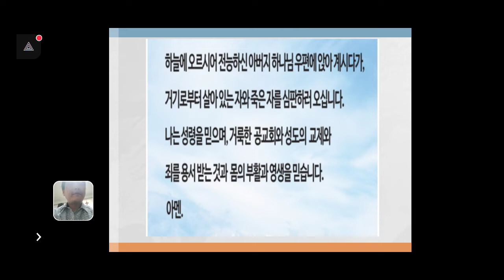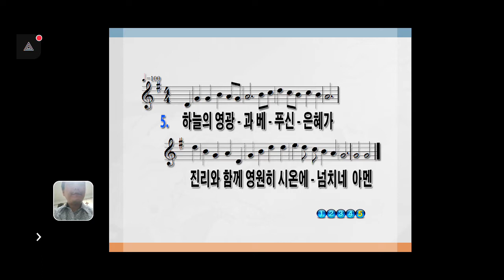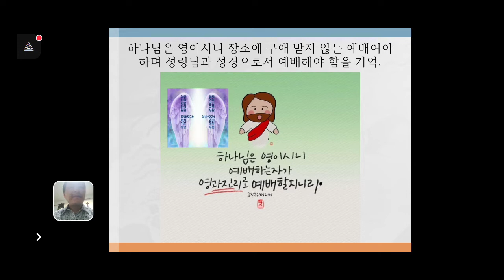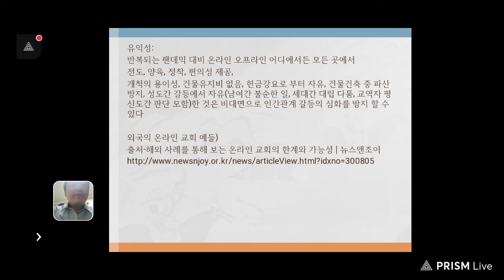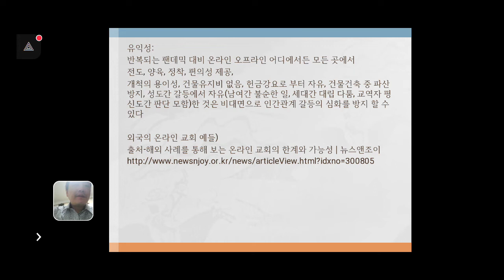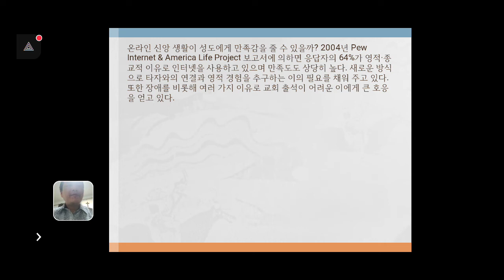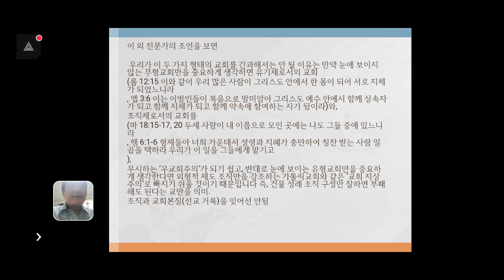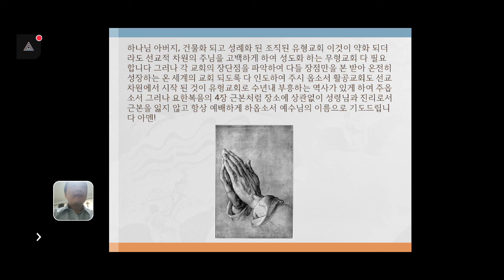두날개신앙13(11편 무형과 유형 교회, 유튜브교회 활공교회)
찬송가: 내주의 나라와 208

21 예수께서 이르시되 여자여 내 말을 믿으라 이 산에서도 말고 예루살렘에서도 말고 너희가 아버지께 예배할 때가 이르리라
23 아버지께 참되게 예배하는 자들은 영과 진리로 예배할 때가 오나니 곧 이 때라 아버지께서는 자기에게 이렇게 예배하는 자들을 찾으시느니라
24 하나님은 영이시니 예배하는 자가 영과 진리로 예배할지니라
요4

(예배는 장소가 중요한 것이 아니라 성령님과 진리의 성경을 통해 예배하는 것이 예배며 그 개인과 공동체가 교회이다 즉, 근본은 성경 묵상이 예배이며 그들이 교회이다 교회의 건물과 조직은 이들의 활동을 더욱 돕는데 있을 뿐이지 본질은 아니다 왜냐하면 예배의 대상인 하나님은 시공간을 초월하시는 영이시기 때문입니다!)

유형 무형교회의 구분 시작:
루터와 칼빈에 의해 무형교회 분류
반카톨릭적 견해로 시작
유형적 카톨릭에만 구원이 있다에 반기로 시작
교회 전통성 권위주의 월권 유린
너 여기떠나면 출교 시킨다 지옥가?
교회 지상주의 교만 부패 지속
카톨릭 부패에 속하지 않은 구원 받을 자가 있다 무형 교회 개념 탄생했다

제 모교 한국성서대의 독립교회 정신도 여기서 탄생한것이다 한기총 전광훈 총회장도
카톨릭교황의 과정을 밟는게 현실이다
교단화 될 수록 교단장의 부패나 교단의 부패를 따라 가거나 영향 받을 수 밖에 없다 또는 교단 창시자의 오류를 무조건 따라야하는 부패에 빠질 수 밖에 없다 성경으로 돌아가라는 한국성서대의 독립교회의 정신과 같이 교단화 교단총장화 교리지상주의로 희석된 유형교회의 단점을 극복한것이 초교파 한국성서대의 지향점이며 제가 담임인 활공교회의 거룩한 정신이다

*탈교회 해야 할 교리지상주의란?
종교개혁자라고 예외는 아니다
루터의 구원파적이요
칼빈의 예수님 비신성화, 예정론이다
비신성화란 카톨릭의 마리아 하나님 우상화에 반대하여 예수님의 마리아 난자 잉태설은 동일하게 인정하여되 마리아도 사람이고 예수님도 인간에 더 가깝다는 것이다
하지만 성경에 의하면 예수님은 마리아의 난자가 아닌 성령으로 잉태되고 말씀이 육신이 되어 오신것이다 그러므로 완전한 신이시요 완전히 새롭고 깨끗한 독립된 인간으로 잉태 되신것이다 이 신학은 침례교에 가까우며 칼빈 교단교리에 의해 이 진리를 부정 할 수 없는것이다

또 예정론의 큰단점으로 인해 그의 예정론은 정통보수교의 주장이라도 수용될 수 없다 이것이 과연 성경적인가? 구원 예정 받은 사람이 계속 타락해 교만해도 구원 받는가? 성령 받아 구원 받을거 같은 사람도 그의 고범죄적(죄를 일부러 고집) 타락을 계속 방치될 수 없을 것이며 구원 예정 받지 않은 자가 난 원래 구원 못 받으니 아예 타락해 살거라는 사람도 생길 수 있다 비예정 불구원자같은 사람도 그의 타락을 방치 해서는 안될 것이다

이런 비성경적 교단교리의 창시자의 소해를 무조건 따라야하는 유형교회 교단의 교리교단주의를 배격한다.

유형(시각성 보편성)교회란?:
만일 내가 지체하면 너로 하여금 하나님의 집에서 어떻게 행하여야 할지를 알게 하려 함이니 이 집은 살아 계신 하나님의 교회요 진리의 기둥과 터니라
딤전3 15

벽돌 목회자가 존재 함, 조직화된 공동체가 있다 그 예의 교회는
카톨릭 교회, 개신교 건물 교회
성례(성만찬, 세례)가 행해짐
그러나 목회자만 성례를 집행한 것은 아니다 성경에는 집사도 세례를 집행 하였고 성령을 체험한 바울은 성례를 집행하였다 성경적으로 목회자만 한정된 것은 아니라 본다

알곡과 가라지 같이 공존한다.

무형(비시각성 특수성)교회란?:
고린도에 있는 하나님의 교회 곧 그리스도 예수 안에서 거룩하여지고 성도라 부르심을 받은 자들과 *또 각처에서 우리의 주 곧 그들과 우리의 주 되신 예수 그리스도의 이름을 부르는 모든 자들에게
고전1 2

건물이라고 한정된 곳이 아닌 모든 각처의 성도 공동체를 일컫고 있다

수직적시간 공동체 교회:
과거-노아집사 ~ 미래-휴거전 성도

수평적 세계 공동체 교회:
-현재 미국 유럽 한국 교회, 북한 이슬람의 지하교회 성경을 목상하고 예수님을 머리로 두는 현재 세계의 모든 교회를 말함

즉, 건물 성례 개념 떠나 예수님 고백하는 모든 자들
믿음 소망 사랑의 고백이 있다

무형교회 2 곁다리(곁가지)교회: 선교회(구제 교회,
가정교회, 네비게이토, ccc 대학생선교회, 밥퍼 노숙인 선교회)
호스피스 사역 그 현장이 교회, 유튜브 교회 온라인교회등

목적- 최대한 구원의 열매를 맺기 위해
다양한 접촉점 구성

최근 제 활공교회의 예로 유튜브 교회로서 아무때나 핸드폰 손안에 전도 양육하여 가까운 교회 정착을 돕는다
저의 활공교회는 현재 명함 전도지, 노방 찬양 진행하고 있으며 이런 온라인 교회는 성장시 벽돌로 지어진 유형교회로 전환이 가능하다

유익성:
반복되는 팬데믹 대비 온라인 오프라인 어디에서든 모든 곳에서
전도, 양육, 정착, 편의성 제공,
개척의 용이성, 건물유지비 없음, 헌금강요로 부터 자유, 건물건축 중 파산방지, 성도간 갈등에서 자유(남여간 불순한 일, 세대간 대립 다툼, 교역자 평신도간 판단 모함)한 것은 비대면으로 인간관계 갈등의 심화를 방지 할 수 있다

외국의 온라인 교회 예들)
출처-해외 사례를 통해 보는 온라인 교회의 한계와 가능성 | 뉴스앤조이

2004년에 영국에서 탄생한 온라인 교회 Church of Fools는 홈페이지를 통해 예배를 송출했다 2주는 8000명이 찾아왔으며, 많을 때는 4만 명까지 출석
(St. Pixels은 리더십을 구성하면서 조직과 체제를 정비했다. )
. I-Church는 크게 세 부류 대중을 목표로 설정했다. 지역 교회 출석이 어려운 이들, 예배 공동체를 찾지 못한 이들, 여행이나 직장 문제로 교회 출석이 어려운 이들이다. 단순 방문자와 교회 멤버십을 구분하고 구성원과 성례 중심으로 미팅을 진행하기도 했다.

미국에도 온라인 교회가 등장했다. 1996년 프로젝터를 이용해 창고에서 예배하던 LifeChurch.tv
는 2009년 13개 온라인 캠퍼스를 두었다가 2016년에는 26개로 성장했다.

온라인 신앙 생활이 성도에게 만족감을 줄 수 있을까? 2004년 Pew Internet & America Life Project 보고서에 의하면 응답자의 64%가 영적·종교적 이유로 인터넷을 사용하고 있으며 만족도도 상당히 높다. 새로운 방식으로 타자와의 연결과 영적 경험을 추구하는 이의 필요를 채워 주고 있다. 또한 장애를 비롯해 여러 가지 이유로 교회 출석이 어려운 이에게 큰 호응을 얻고 있다.

*한국의 온라인 교회

죽알성(죽기전에 알아야 할 성경지식)교회, 온누리교회 출신 목회자 cgn 퐁당등...저의 활공교회도 태동 중이다

출처-'[풀영상] "온라인 교회"에 대한 모든 것(1)｜뷰릿지 33회'

공신력이 있는 cgntv의 온라인 교회 설명이다
오프라인(유형교회) 온라인(무형교회) 교회는 상호보완적이며 코로나로 온라인 교회가 생긴것이 아니고 미디어의 발달로 이미 진행 되던것이 앞당겨 졌을 뿐이라 한다
온라인으로 성만찬이 실제 실행 되기도했다
한날 한시 각집마다 포도와 빵을 준비하고 동시 진행 되었던 실제 사례도 있다 코로나가 끝날지라도 상호보완적 관계는 계속 더 발전 진행되어야 할것을 두분 초대 목사님은 말씀 하신다.

이 외 전문가의 조언을 보면

 우리가 이 두 가지 형태의 교회를 간과해서는 안 될 이유는 만약 눈에 보이지 않는 무형교회만을 중요하게 생각하면 유기체로서의 교회
(롬 12:15 이와 같이 우리 많은 사람이 그리스도 안에서 한 몸이 되어 서로 지체가 되었느니라
, 엡 3:6 이는 이방인들이 복음으로 말미암아 그리스도 예수 안에서 함께 상속자가 되고 함께 지체가 되고 함께 약속에 참여하는 자가 됨이라)와,
조직체로서의 교회를
(마 18:15-17, 20 두세 사람이 내 이름으로 모인 곳에는 나도 그들 중에 있느니라
, 행 6:1-6 형제들아 너희 가운데서 성령과 지혜가 충만하여 칭찬 받는 사람 일곱을 택하라 우리가 이 일을 그들에게 맡기고
무시하는 ‘무교회주의’가 되기 쉽고, 반대로 눈에 보이는 유형교회만을 중요하게 생각한다면 외형적 제도 조직만을 강조하는 가톨릭교회와 같은 ‘교회 지상주의’로 빠지기 쉬울 것이기 때문입니다 즉, 건물 성례 조직 구성만 잘하면 부패해도 된다는 교만을 의미.
조직과 교회본질(선교 거룩)을 잊어선 안됨

교회 건물이 본질이 되버린 유형교회의 교회부패 예들)
성도들의 헌금으로 1년 20번씩 목회자의 해외여행 즐김, 무당방언 인정 않음 유형 교회 내서 출교, 교회 건물 건축 위해 성도들의 부동산투기 동참유도, 오프라인이라 성도들이 다 보이니 일거수일투족 성도들 감시 맘에 안들면 마구잡이 모함 비난 설교...

목회자가 하나님이 되어져 버린 대표적인 유형 교회 부패 예이다

이를 지양하는 것이 무형교회 온라인 교회의 대표적 필요성이라 하겠다

교회는 공동체를 이루어 성례가 행해지고 각종 봉사를 이루는 조직적인 유형 교회적 요소와 이같은 모습이 약화된 선교적 차원으로 각종 접촉점을 이루어 예수님을 고백하여 성도화 시키는 무형 교회적 요소를 같이 이루는 두가지 요소화가 필요하다.

하나님 아버지, 건물화 되고 성례화 된 조직된 유형교회 이것이 약화 되더라도 선교적 차원의 주님을 고백하게 하여 성도화 하는 무형교회 다 필요 합니다 그러나 각 교회의 장단점을 파악하여 다들 장점만을 본 받아 온전히 성장하는 온 세계의 교회 되도록 다 인도하여 주시 옵소서 활공교회도 선교차원에서 시작 된 것이 유형교회로 수년내 부흥하는 역사가 있게 하여 주옵소서 그러나 요한복음의 4장 근본처럼 장소에 상관없이 성령님과 진리로서 근본을 잃지 않고 항상 예배하게 하옵소서 예수님의 이름으로 기도드립니다 아멘!